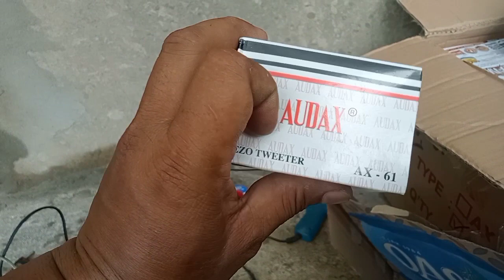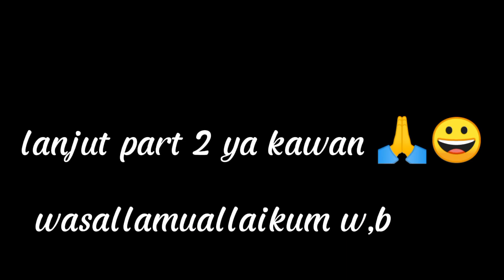cara pasang speaker sarang burung walet terbaru /part 1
cara terbaru pasang speaker sarang burung walet terbaru semoga bermanfaat bagi teman2 yang mau buka usaha sarang burung walet trimakasih